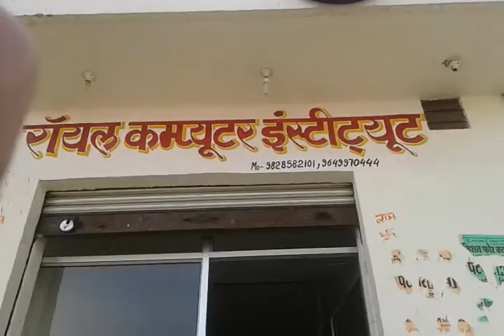21290382 Royal Computer Institute Toonga 2016 - Center Decoration